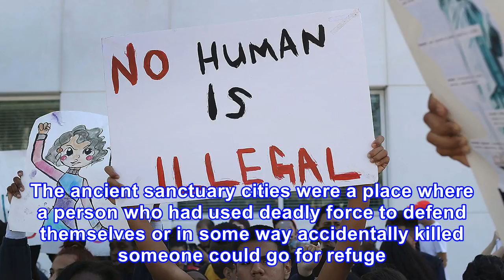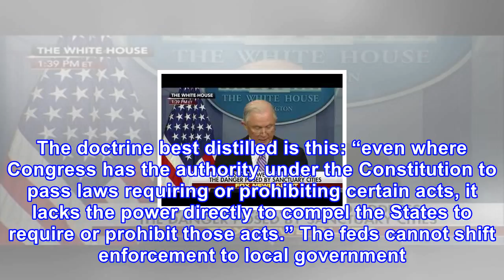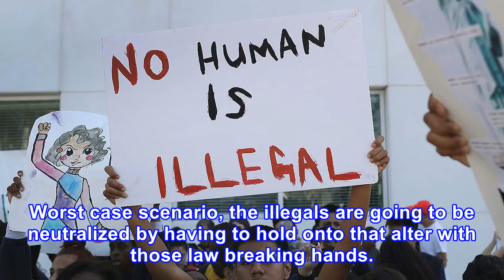Sanctuary cities just got horrible news and here’s why the will all be shut down. yes!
The subject of “sanctuary cities” has become a huge hot-button issue of late because of the hard line that President Trump has taken on the deportation of illegals. On the surface, a sanctuary city might resonate with evangelicals because of references to something by the same name in the bible. I a...